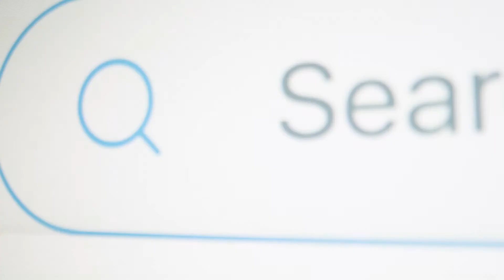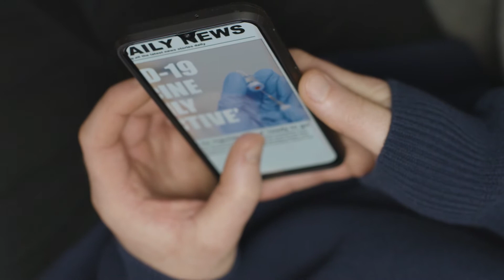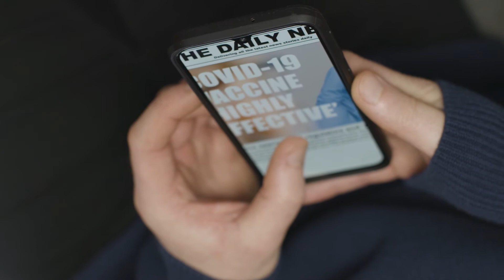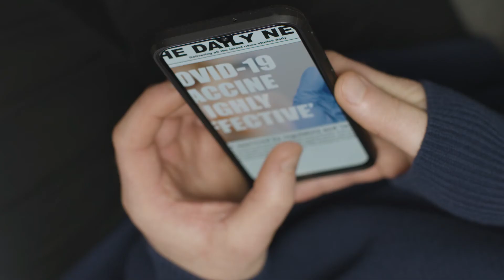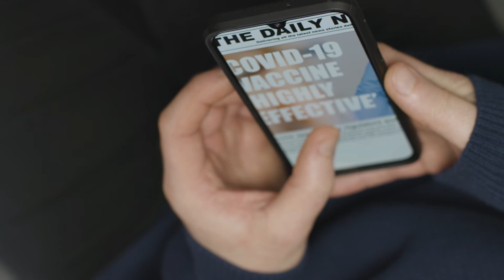Musik Relaksasi Semangat Baru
Aku selalu berdoa, semoga pandemi ini segera selesai dan berlalu
Aku ingin beraktivitas seperti biasa, bebas dan ceria
Aku sudah mempersiapkan
Dengan semangat baru
Aku memohon kepada-Mu Tuhanku. Amiin

Jangan lengah...
Tetap jaga kesehatan dan patuhi protokol kesehatan 5M.

Terima kasih
Salam sukses!